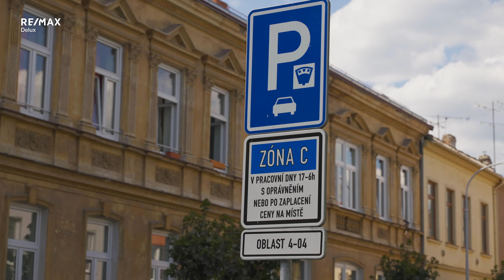Pronájem dvoupodlažního RD 6+kk v Brně, ul. Svitavská, 190 m2, se zahradou 60m2 / RE/MAX Delux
Tato nemovitost je ideální jak pro firmu, rodinu, studenty nebo pro ty, kteří chtějí kombinovat bydlení a podnikání v jednom domě. Celková plocha domu je 190 m2. Rezidenční parkování je možné před domem nebo v okolních ulicích na zóně C.

Dům prošel v roce 2022 celkovou rekonstrukcí a je ve výborném stavu s klidnou atmosférou.

V přízemí domu za vstupní halou se nacházejí dvě místnosti s celkovou výměrou 37 m2, které lze využít mimo jiné i jako skladové prostory.
V patře je byt s výměrou 112 m2, s dispozicí 4+kk , což znamená čtyři pokoje s kuchyňským koutem. Kuchyně je plně vybavena lednicí s mrazákem značky Gorenje, elektrickou troubou se sklokeramickou deskou značky Electrolux, digestoří, myčkou značky Bosch a mikrovlnou troubou značky Whirlpool. V domě jsou k dispozici 3 samostatné toalety (jedna v přízemí domu, druhá v mezipatře, třetí je součástí bytové jednotky v patře) a koupelna se sprchovým koutem se skleněnou zástěnou, součástí je pračka značky LG.
Dům se pronajímá plně zařízený nábytkem dle video-prohlídky a fotografií / po domluvě lze i zcela vyklidit.
Velmi příjemnou a relaxační zónou o necelých 60 m2, je nádherná zahrádka s posezením, která nabízí dostatek soukromí a inspirace. Vstup na ni je ze vstupní haly v přízemí.

Energie se přepisují na nájemce (elektřina i plyn). Vytápění domu zajišťují dva plynové kotle.
Je zde počítáno s provizí RK. Kauce je ve výši dvou nájmů včetně služeb, které jsou ve výši 2 000 Kč/ měsíčně.

Pronajímatel si vyhrazuje právo vybrat nájemníka dle svých kritérií.

Pokud máte zájem o tento jedinečný pronájem, zavolejte mi. Budu se na Vás těšit. Vaše realitní makléřka Jana Barabášová RE/MAX Delux Brno